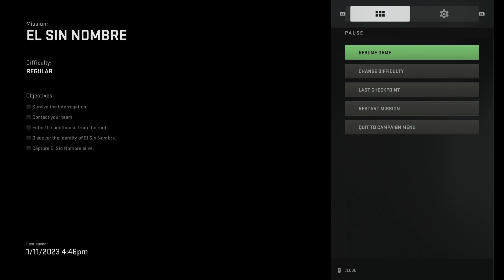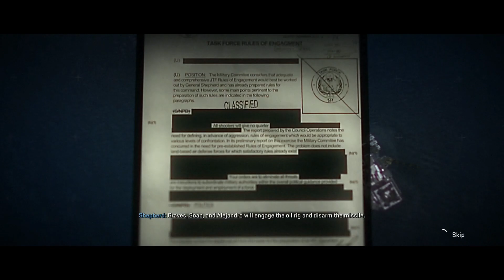Call of Duty Modern warfare 2: Campaign Part 9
Please Enjoy my Let's play of Call of Duty®: Modern Warfare® II

Call of Duty: Modern Warfare 2 is the sequel to 2019’s blockbuster Modern Warfare®. Featuring the

return of the iconic, team leader Captain John Price, the fearless John "Soap" MacTavish, the

seasoned Sergeant Kyle "Gaz" Garrick, and the lone wolf himself, fan favorite Simon "Ghost" Riley,

players will witness what makes Task Force 141 the legendary squad it is today.